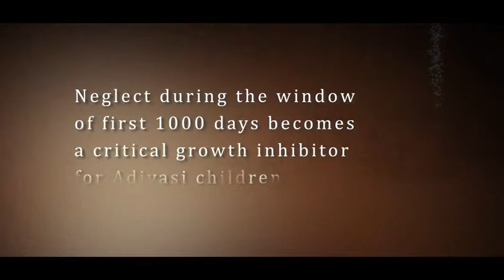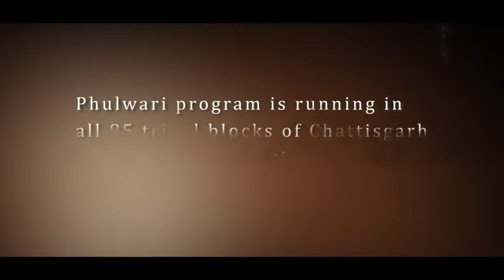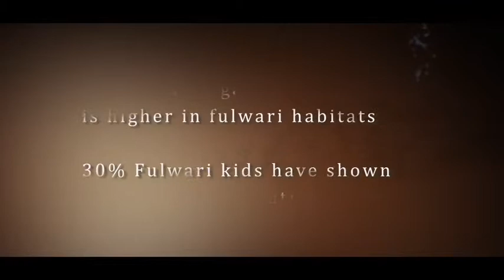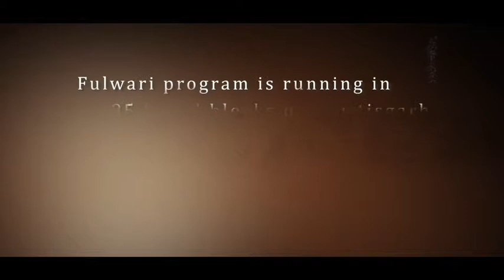Fulwari 22 08 14 AK Broadband